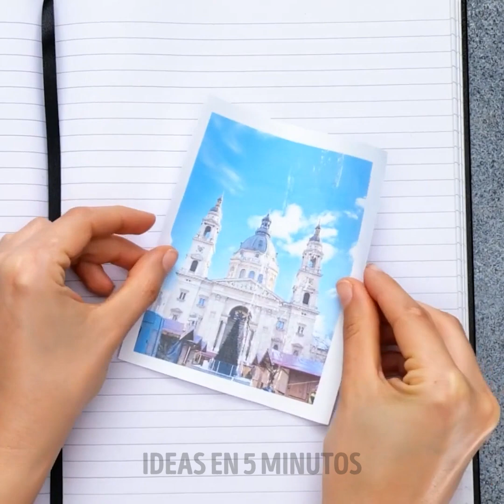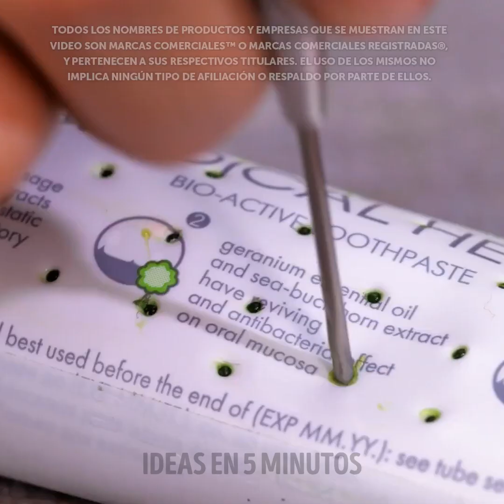INTELIGENTES E INUSUALES MANERAS DE USAR PASTA DE DIENTES EN TU RUTINA DIARIA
¡Termina la semana con toda la energía que necesitas! Hoy te recomendamos nuevos consejos de limpieza para mantener la limpieza en todo momento. Usa nuestros trucos de organización para hacer que tu casa brille. En esta ocasión te mostramos que la pasta de dientes tiene millones de usos, y puedes aprovecharla de muchas formas. Solo tienes que conocer los tips que tenemos. Prepárate para resolver creativamente los problemas más pequeños en casa.

Hoy le daremos formas ingeniosas e inusuales de usar pasta de dientes en su vida diaria. Si te vas de viaje y quieres ahorrar espacio, puedes hacer pastillas de pasta de dientes que se transportarán fácilmente y no ocuparán espacio en tu maleta. Te damos una loca idea para teñir tu cabello fácilmente y obtener resultados naturales. Incluso puedes hacer un gadget, para no desperdiciar productos.

MARCAS DE TIEMPO:
01:22 - Broma comestible
03:44 – Limpieza de utensilios de cocina.
06:10 – Pastillas portátiles
08:20 – Truco para teñir el cabello